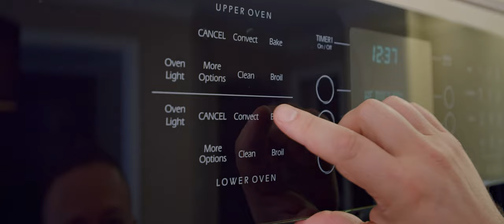Meet Spark Fix Appliances. Expert Appliance Repair. Your Local Appliance Repair Company.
Appliance Repair and Installation Services.
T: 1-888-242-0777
Licensed repair of Gas, Electric and Induction appliances, including refrigerators, wine coolers, freezers, dishwashers, washers, dryers, stoves, ovens, cooktops, ranges, microwaves, top range hoods, outdoor gas grills and more. Residential and Commercial.

Mailing Address: Fix Appliances CA
14993 Yonge st Unit #201 Aurora, ON L4G 1M5